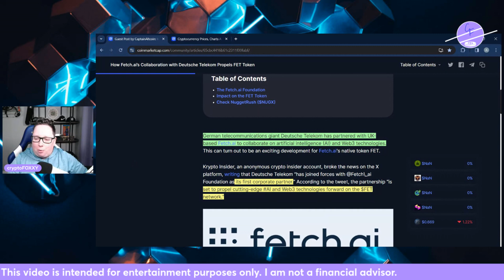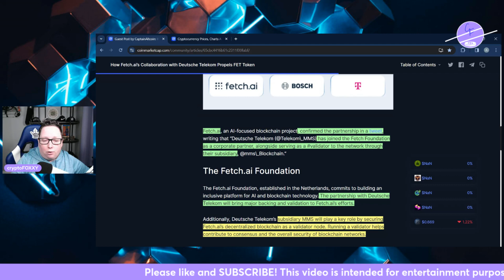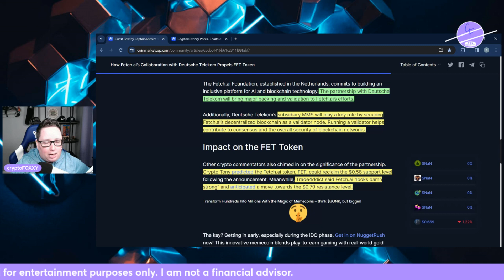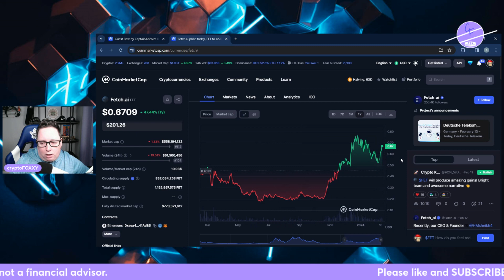A Look at Fetch AI's New Partnership with Deutsche Telekom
German telecommunications giant Deutsche Telekom has partnered with UK-based Fetch.ai crypto to collaborate on artificial intelligence (AI) and Web3 technologies.